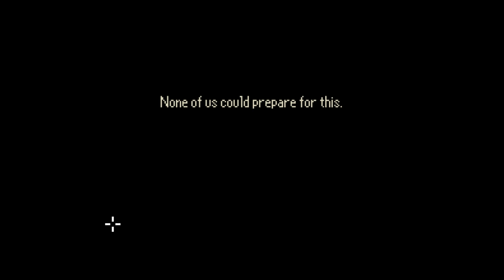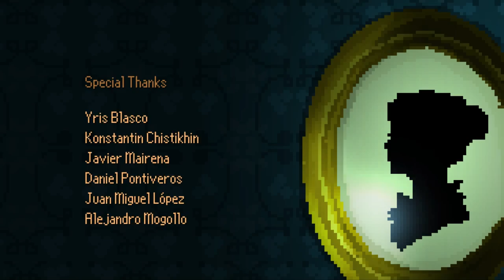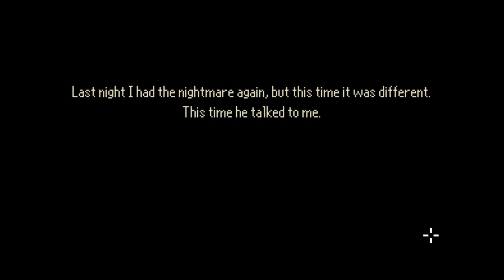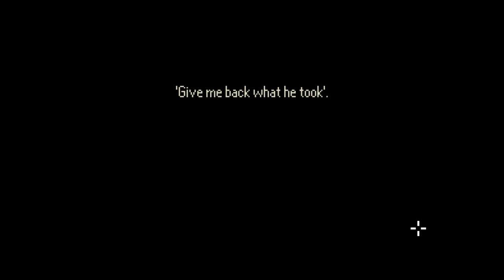The Last Door S02E01: The Playwright (Part 1)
Welcome to my Let's Play of The Last Door S02E01: The Playwright, an episodic horror adventure game made by The Game Kitchen.

You can play the first season for free at the main site, or you can buy the improved Collector's Edition from the places listed here: